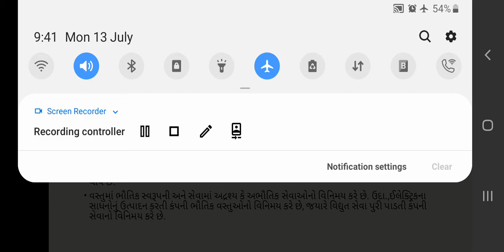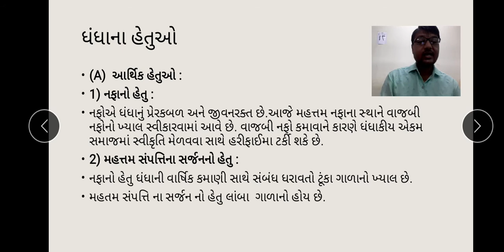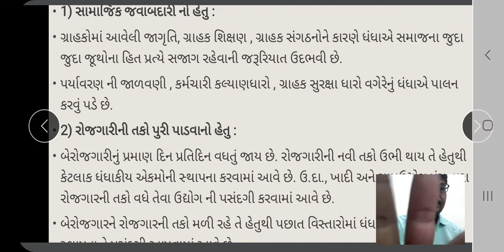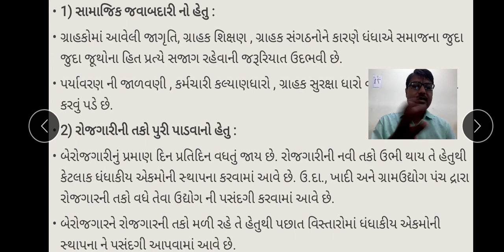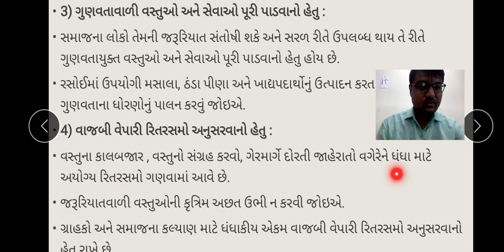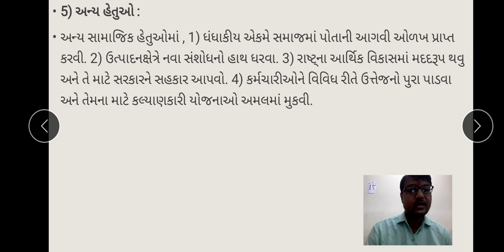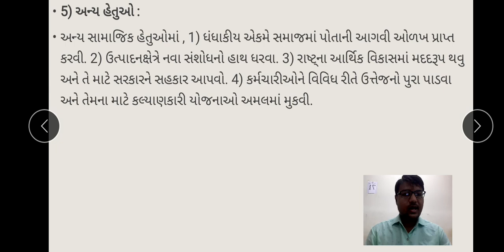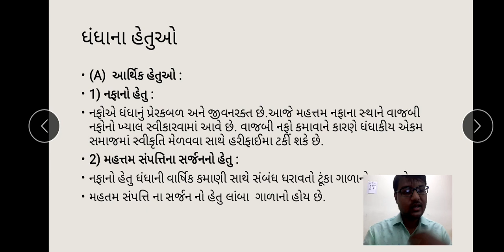STD :11 COM (BA)